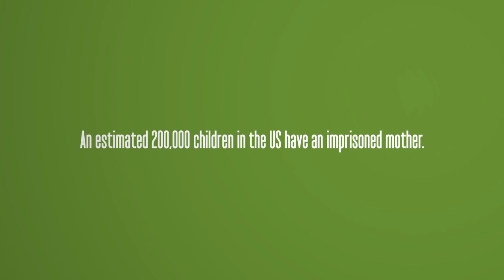ScholarCHIPS Overview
Learn all about the new non-profit, ScholarCHIPS, in this short introductory video.